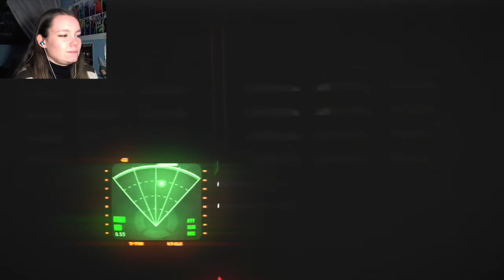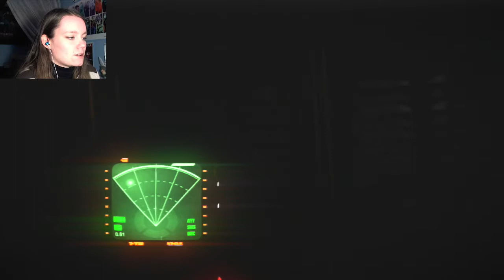Alien: Isolation | 56 | The Many Deaths of Ripley